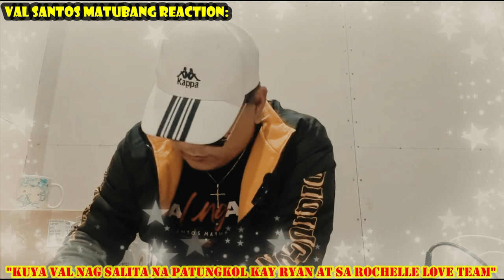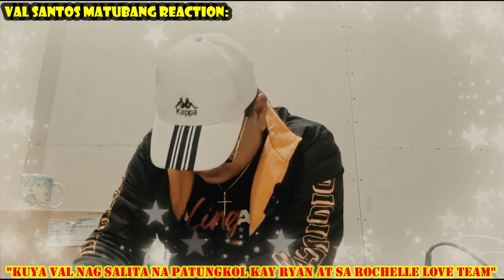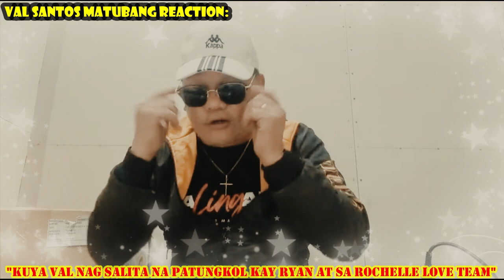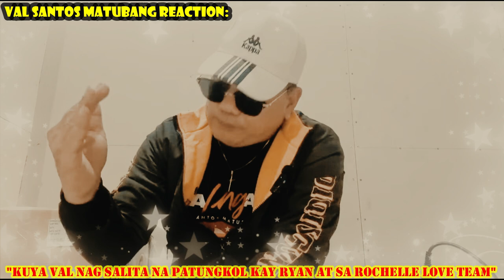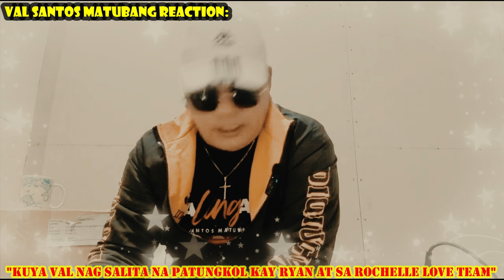🧿WOW! KUYA VAL ARTISTA NA! PAG MAY HAHADLANG RYCHELLE ABANGAN SA VAL SANTOS MATUBANG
Wow! grabe ang Ama ng Kalingap na si Kuya Val nagsalita na laban sa mga ayaw kay Ryan sa Season 2 ng Rochelle Love Team at kapag hahadlang sila sa pagiging Artista ni Kuya Val Tambalang RACHELLE Abangan. ehehe grabe din ang ginawa ng dalawang ito nag pakilig na naman sa madlang kalingap sa kanilang pinamalas na super kilig sa mga tagapanood kayo na talaga ROCHEL..AyyEehhh!..Sana maging kayo para everybody Happy.. AyyyHeyyyy!.. 😍😊